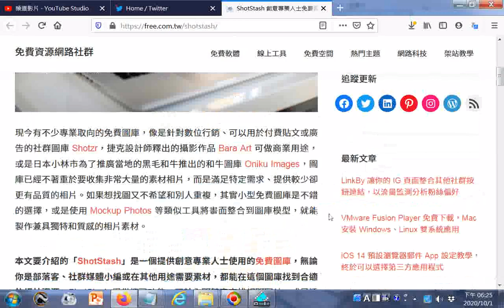ShotStash 創意專業人士免費圖庫，CC0 授權釋出相片可商用 htm20201001點閱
20200823世界疫情參考網址 筆者附錄: 現今道劫並降，揚道於世化劫殃，有求孔孟聖道三寶心法就不枉費今生來世間。世間財世間用--生不帶來，死不帶去，或是給以後不相識的人用，但是得三寶心法卻能帶著走，在世能逢凶化吉、躲劫避難、改變命運，壽終能超生了死，離苦得樂，智者切莫入寶山而空手回。